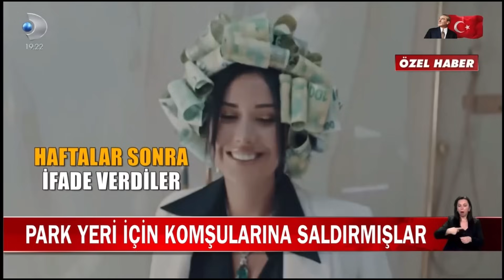(ÖZEL HABER) Dilan Polat ve Engin Polat’ın komşu kavgası kamerada…